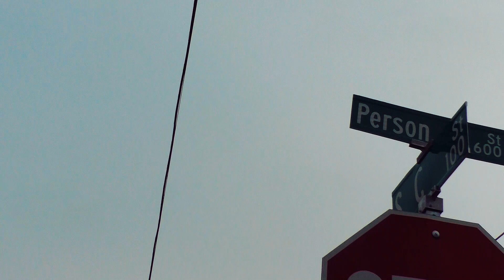Can't Go Back - Ceton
Getting back up, just one more time, can make all the difference.